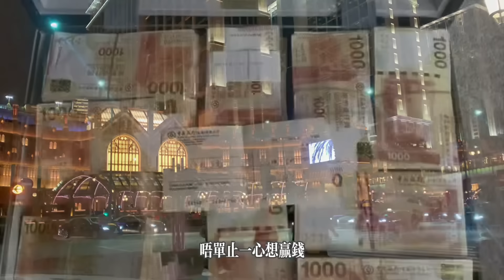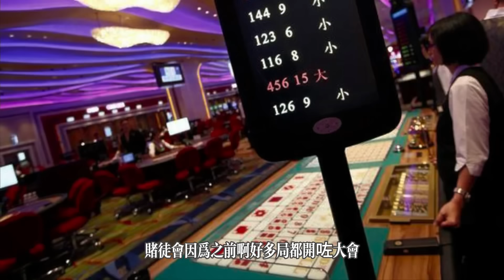賭徒心理拆解！點解輸極都賭 ? 賭場一樣野害人不淺 ?